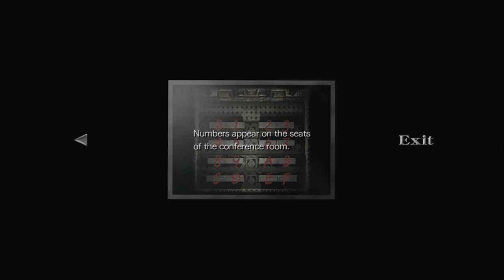Resident Evil 0 HD Remaster Chapter Three Training Facility Part 2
On July 23, 1998, a train owned by the pharmaceutical company Umbrella, the Ecliptic Express, comes under attack from a swarm of leeches. As the passengers and crew are attacked, a mysterious young man watches from a hillside. Two hours later, the Bravo Team of the Special Tactics And Rescue Service (S.T.A.R.S.), a tactical unit of Raccoon City Police Department's (R.P.D.), is sent to investigate a series of cannibalistic murders in the Arklay Mountains outside of Raccoon City. On the way to the scene, its helicopter has an engine failure and crash-lands in a forest. Searching the area, officer Rebecca Chambers of Bravo Team comes across the Express, now motionless. She begins to investigate the scene, only to find the passengers and crew transformed into zombies. She is unaware their transformation is a result of exposure to Umbrella's T-virus contained within the leeches. As she explores the train, she teams up with Billy Coen—a former Marine Force Reconnaissance officer, who was to be executed for killing 23 people until the military police van transporting him crashed in the region.                   Faced with the relentless Zombies and other horrifying creatures, S.T.A.R.S. officer Rebecca Chambers makes an alliance with Billy Coen, Unknowingly, Rebecca stumbles into the prelude of an event where she will be tested to her limits and her greatest fears will be realised. Together, Billy and Rebecca must survive the nightmare and expose the dark secrets of what has caused it.